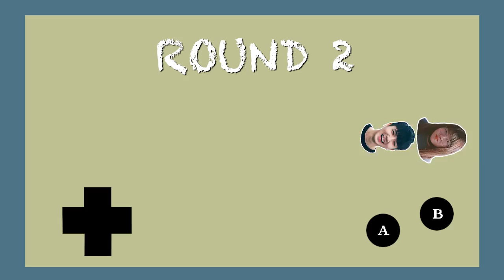韓迷對不起！超爆笑瞎猜韓語歌【一起噗累】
哈哈哈這是我第一部來回剪幾百次都會一直笑的影片！
真的太好笑了
好喜歡做這樣的影片啊！
之後會常常做這樣的影片

【淘寶lite新人專享】精選商品2.99人民幣包郵优惠链接：
或是至淘寶lite app中的我的淘寶輸入新人邀請碼【910G56TWL】也可享優惠

產品連結在這邊🔗
刘海贴成人碎发贴搞怪崩溃表情包童魔法头饰文字：

老莊
有空的大家可以到老莊的入口厝 吃吃東西聊聊天～
地址：台北市中正區臨沂街54號